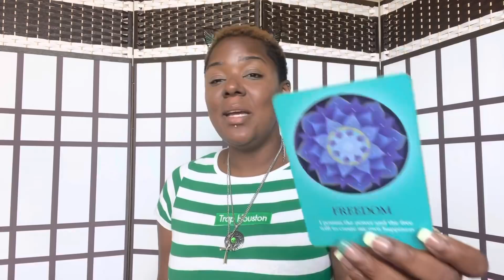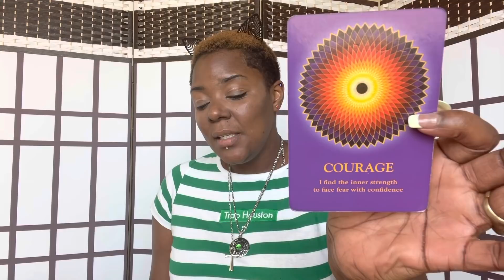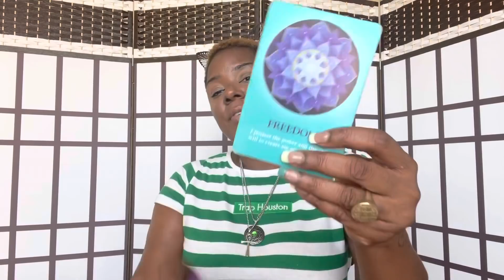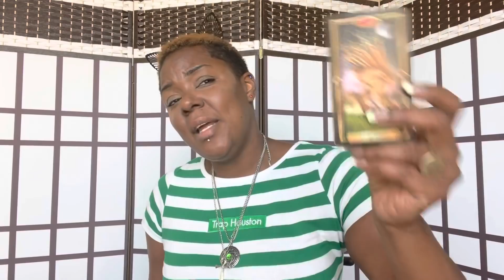🔮💫SCORPIO: RELATIONSHIPS, FREEDOM AND JUSTICE💫🔮